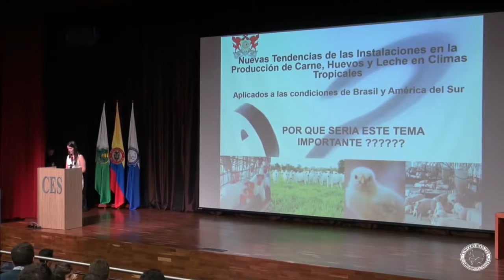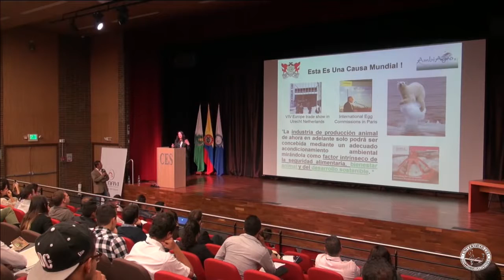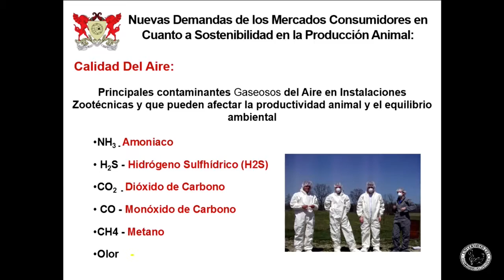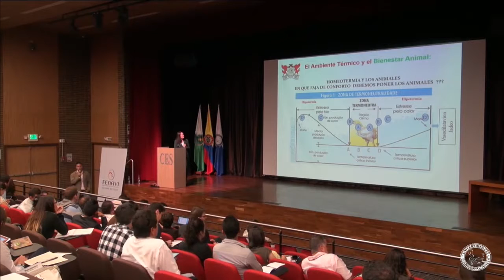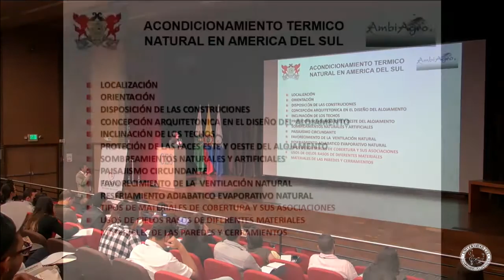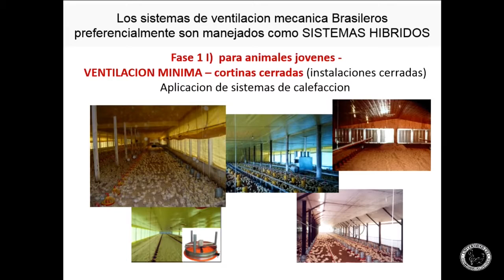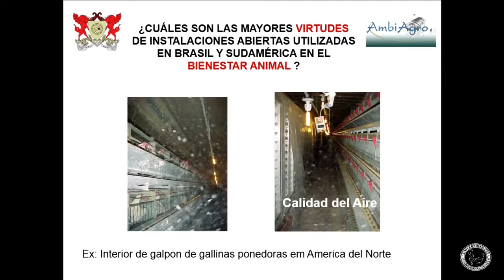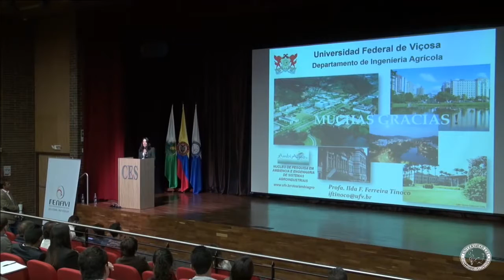2 Dra Ilda de Fatima Ferreira